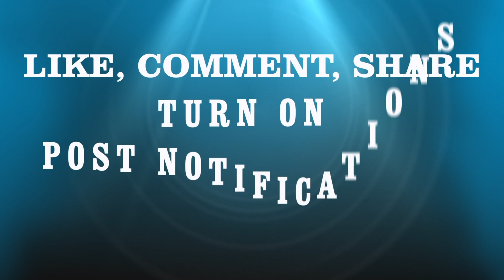About Me! ~~ Macy Macy